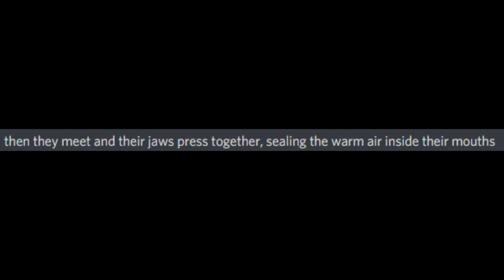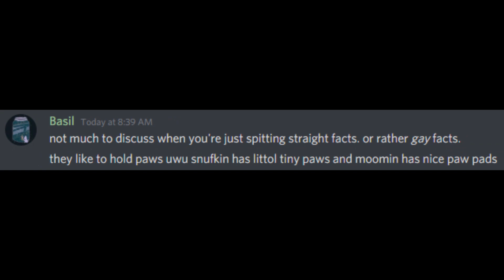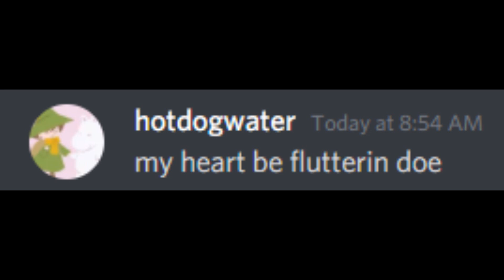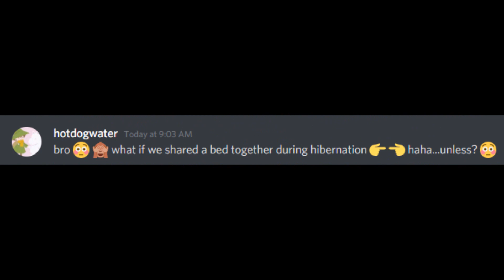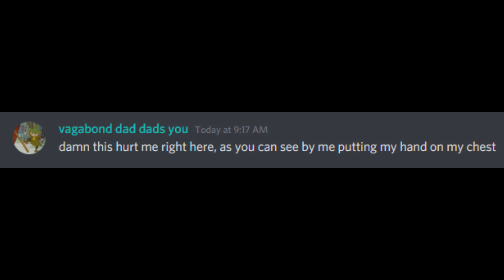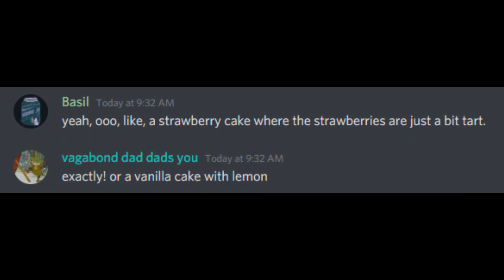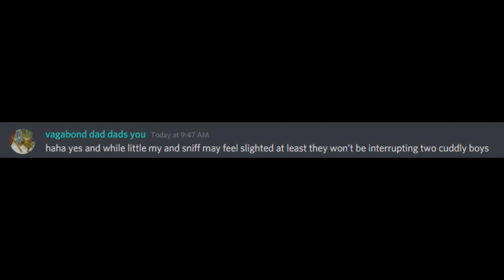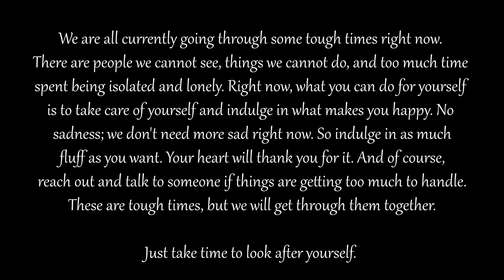moomin fluff simulator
this was long overdue